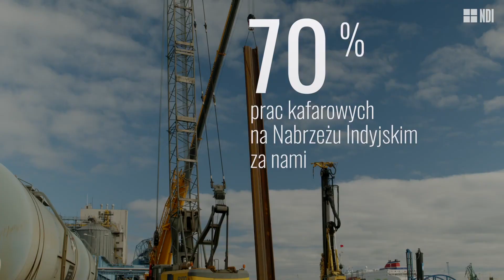Przebudowa Nabrzeża Indyjskiego w Porcie Gdynia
Grupa NDI podpisała umowę na przebudowę Nabrzeża Indyjskiego z Portem Gdynia w grudniu 2022 roku. Niecałe trzy miesiące później na budowie trwają już prace kafarowe, a ich zaawansowanie wynosi 70%.

Główne zadanie to przebudowa na długości około 540 metrów Nabrzeża Indyjskiego, które zostanie też poszerzone o 6 metrów. Nowa ściana nabrzeża zostanie wykonana z kotwionych pali rurowych oraz stalowych grodzic. Kotwienie ściany odbywać się będzie na głębokości około 10 metrów pod powierzchnią wody. Podczas instalacji mikropali niezbędne będzie zaangażowanie pontonu typu jack-up, który zapewni stabilne podłoże dla wiertnicy. Przebudowa obejmuje wykonanie układu kolejowo-drogowego, instalacji technologicznych, nowych elementów wyposażenia nabrzeża, konstrukcji oczepu żelbetowego oraz samochodowo-kolejowego kosza przyjęciowego. Istniejąca estakada zostanie wydłużona.

Prace czerpalne zostaną wykonane do głębokości technicznej -15,5 metra. Kubatura prac czerpalnych to około 80 tys. m3. Teren inwestycji zostanie oczyszczony z niewybuchów i pogłębiony do rzędnej -15,5 metra, tak, aby umożliwić dostęp do nabrzeża masowcom przypływającym do Portu Gdynia. W przyszłości nowa konstrukcja nabrzeża będzie umożliwiała pogłębienie akwenu do -17 metra.

Aktualnie na Nabrzeżu Indyjskim wykonywane są prace kafarowe: pogrążanie elementów ściany nabrzeża, takich jak pale rurowe i grodzice stalowe. Zaawansowanie tych robót wynosi 70%. W robotach kafarowych wykorzystywany jest specjalistyczny sprzęt bez którego wykonanie prac trwałoby dużo dłużej są to  m.in. ponton kotwiony za pomocą pali  o długości prawie 90 metrów, palownice i wibromłoty. Dodatkowo ich pracę wspomagają dźwigi, które dostarczają elementy konstrukcyjne o masie do 24 ton (rury stalowe stanowiska dalbowego). Dodatkowo trwa rozbiórka umocnienia dna oraz rozbiórka wyposażenia hydrotechnicznego i nawierzchni kolejowo-drogowej nabrzeża.

– W ramach przebudowy wykonaliśmy m.in. tymczasowe stanowisko przeładunkowe, w skład, którego wchodzą dwie dalby, pomosty komunikacyjne oraz platforma pływająca pod rurociągi przesyłowe dla użytkownika nabrzeża– mówi Zuzanna Matuszewska, Inżynier Budowy z Grupy NDI.

Jakie są kolejne cele na budowie?

– W najbliższych tygodniach planujemy rozpocząć prace związane z wykonaniem robót żelbetowych, mikropali kotwiących, przeszukaniem dna akwenu i wydobyciem obiektów niebezpiecznych oraz roboty czerpalne – dodaje Sylwia Rogall, Dyrektor Projektu z Grupy NDI. – Mikropale będą montowane pod wodą i na lądzie.

Grupa NDI ma 22 miesiące na wykonanie całości kontraktu, ale już po 16 miesiącach odda do użytkowania pierwszy z odcinków inwestycji.

mat. filmowy Port Gdynia/Grupa NDI